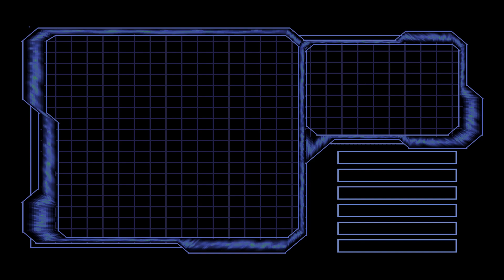[PS1/RUS] Syphon Filter 3 - 15. Монтана, США. Ущелье Парадиз